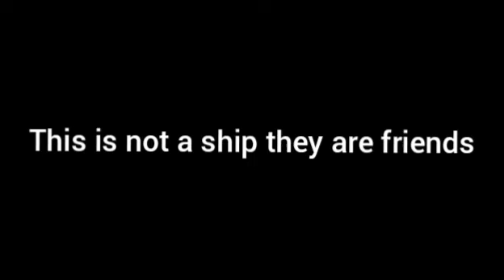Izuku and Kaminari recite 100 digits of pie | Mha | My AU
🌸 It is not a ship. Im sorry but I dont ship this I ship ShinKami and TodoDeku.

🌸 Please dont hate on my ships its my opinion.

🌸 The audio is not mine it doesnt belong to me.

🌸 Bye!